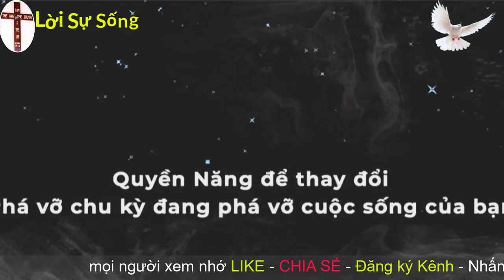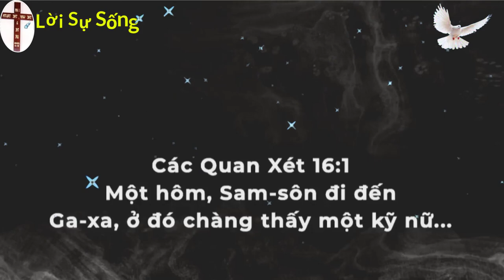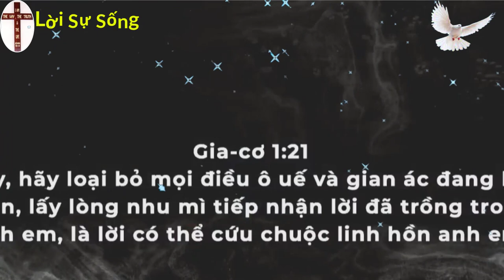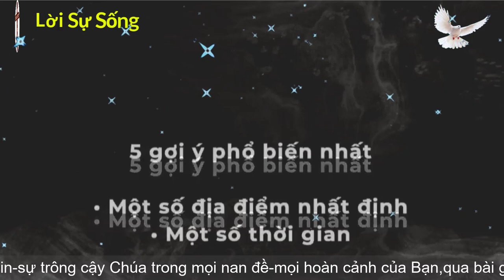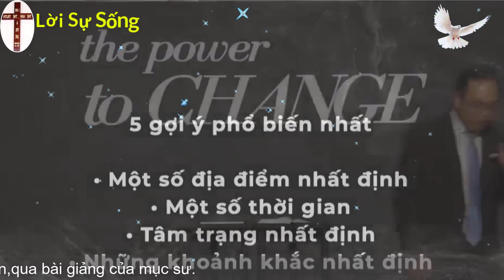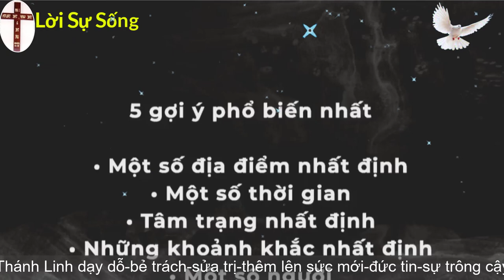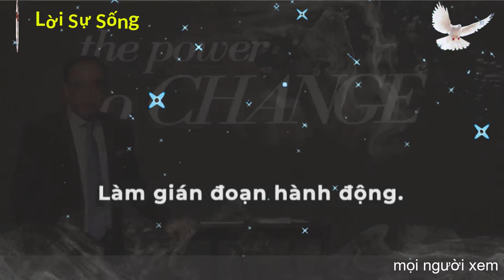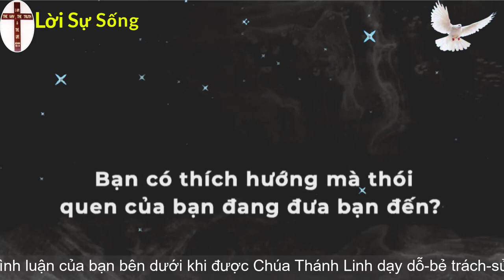Mục Sư Huỳnh Quốc Khánh 2023 | Phá vỡ chu kỳ đang phá vỡ cuộc sống của bạn